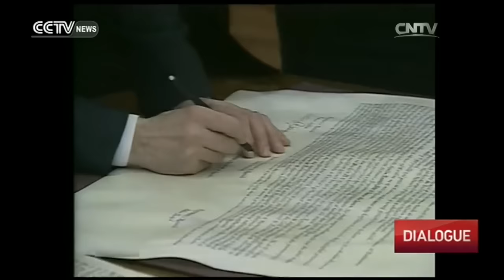Dialogue— Talking To Tomislav Nikolic 06/18/2016 | CCTV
Dialogue 06/18/2016 | CCTV
更新时间：每天

【节目简介】
《对话》是CCTV-NEWS频道在黄金时间播出的一档英语脱口秀节目，不仅在中国广受欢迎，而且在世界范围内拥有超过八千万订阅者。